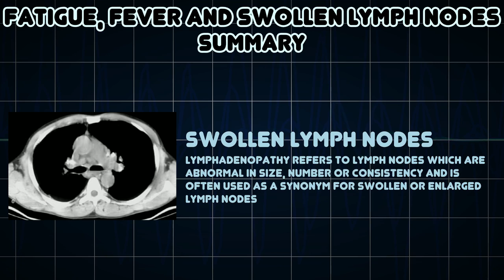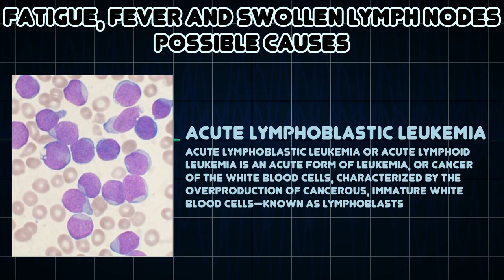Fatigue, Fever and Swollen lymph nodes (Medical Symptom)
Possible causes of Fatigue, Fever and Swollen lymph nodes (Medical Symptom)